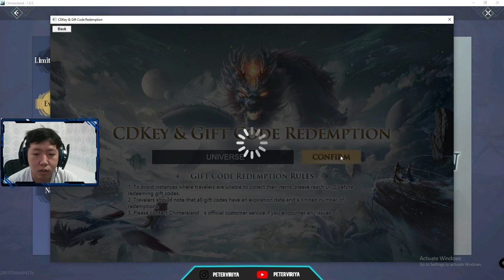Gacha Raptor Stone Telur ayam Rugi atau Untung Dan Code redem lagi- Chimeraland Indonesia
Hai semua nya, kali ini saya akan mencoba menjelaskan tentang Raptor Stone yang bisa dapat pet dari rare sampai pet yang belatar belakang merah

Code Ke 4 : Universe

► Total Size: Android 6,1 GB | PC 6,6 GB
► Device : PC